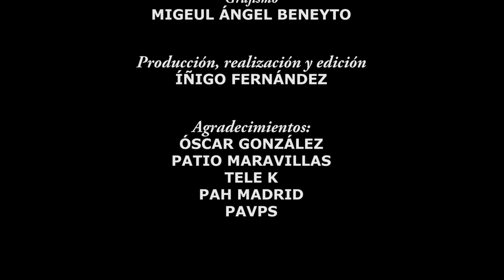Sí Se Puede 6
Sumario:
—Steptress en el Congreso
—EscracheMoragas
—Ada Colau en Europa
—Entrevista a Lola, de la PAVPS
—Agenda